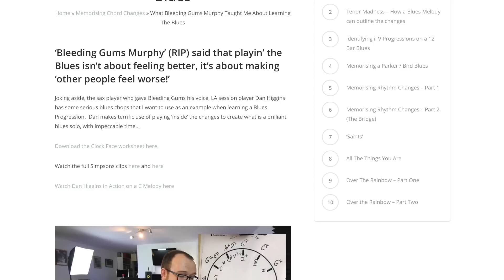do i need instrument insurance? & vlog Q&A